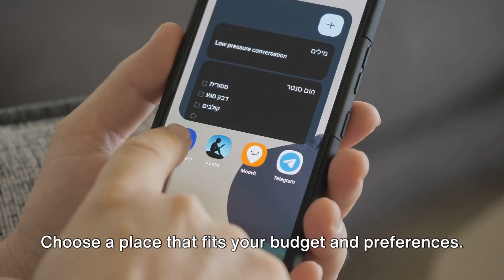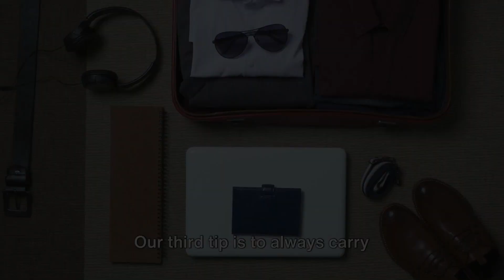10 Best Travel Tips For Your Unforgettable Travel (YOU HAVE TO KNOW THIS BEFORE TRAVELING)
In this video, we're diving into the top travel tips for 2024 to ensure your journeys are smooth, memorable, and filled with incredible experiences. Whether you're a seasoned traveler or planning your first trip, these tips will elevate your travel game. 🌟

🛄 Smart Packing Hacks: Learn how to pack efficiently, maximize luggage space, and choose the right travel gear for your journey.

📱 Tech Essentials for the Modern Traveler: Discover the latest tech gadgets and apps that will enhance your travel experience, from navigation tools to language translation apps.

🌱 Sustainable Travel Practices: Explore eco-friendly travel options, responsible tourism, and ways to minimize your environmental impact while exploring the world.

🗺️ Navigating New Destinations with Ease: Get tips on researching and planning your itinerary, understanding local transportation, and navigating unfamiliar cities like a seasoned explorer.

🍜 Culinary Adventures: Eating Like a Local: Immerse yourself in the local food scene, discover authentic dishes, and find the best places to eat for a true taste of the culture.

👩‍⚕️ Staying Healthy and Safe on the Road: Prioritize your well-being with tips on staying healthy during travel and ensuring your safety in different environments.

💸 Budget-Friendly Travel Strategies: Explore cost-saving techniques, budget accommodation options, and ways to make the most of your travel budget without compromising on experiences.

🌐 Embracing Cultural Sensitivity: Learn about the cultural norms and etiquettes of the destinations you visit, fostering positive interactions and a deeper connection with the local community.

🏞️ Uncovering Hidden Gems Off the Beaten Path: Discover lesser-known destinations and activities that promise unique and unforgettable experiences away from the typical tourist trail.

Join us on this journey as we navigate the exciting landscape of travel in 2024. Happy travels! 🌟✨

ABOUT US:
Welcome to tourstipsandtravel, a channel that provides tips and information for your next travel. We also showcase different travel destinations around the world! From the famous beaches, mountains, culture, and foods, we are here to help you decide where to go next and complete your bucket list!

Explore, Travel, and Live the Moment!